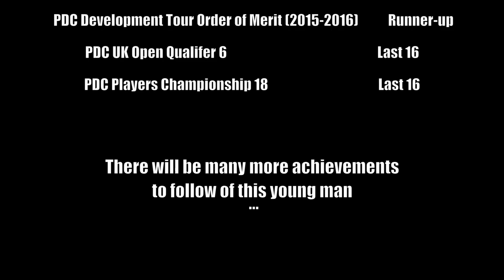Mike 'THE REAL DEAL' De Decker - Best moments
The best moments of Mike De Decker